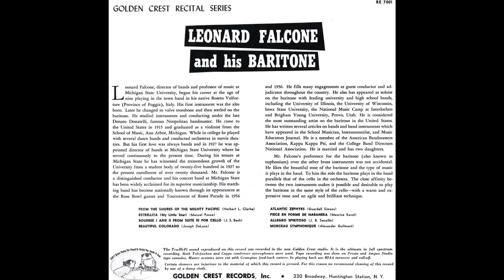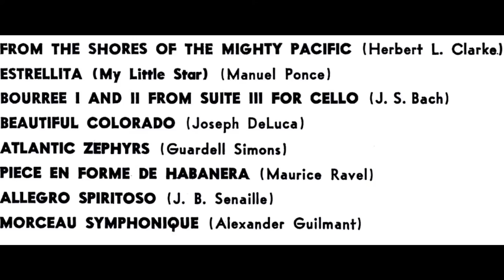LEONARD FALCONE and his BARITONE part.1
FROM THE SHORES OF THE MIGHTY PACIFIC
(Herbert L. Clarke)

Leonard Falcone, baritone
Joseph Evans, piano